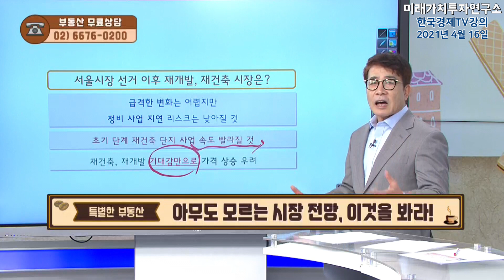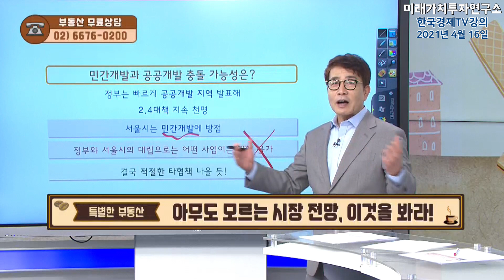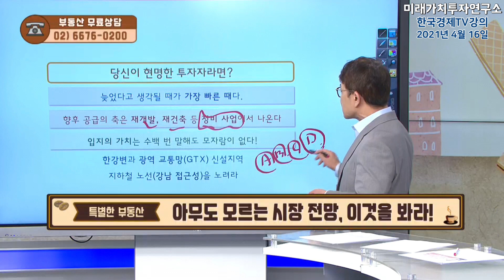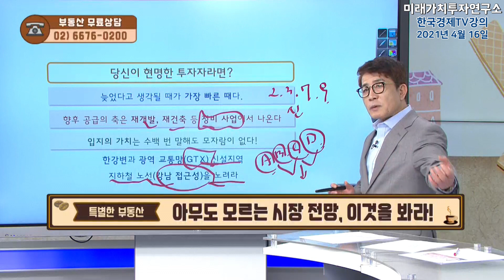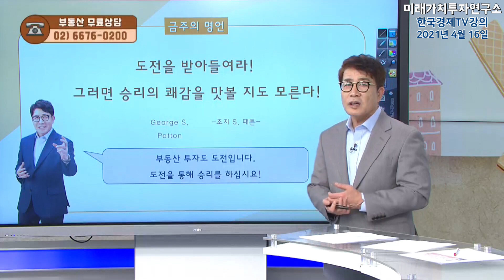[한소장의특별한부동산] 아무도 모르는 시장 전망 - 이것을 봐라!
2021년 4월 3주차 한국경제TV 강의
-아무도 모르는 시장 전망 - 이것을 봐라!
●한국경제TV '한정훈의 부동산 카페' 출연 중
 (매주 금요일 오후 5시30분 / 일요일 오후 6시)